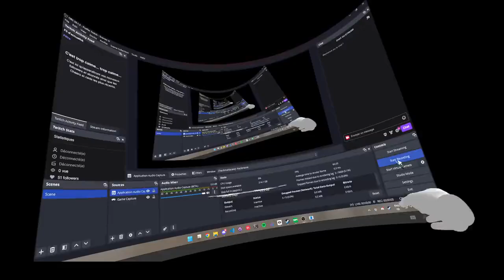TRACKMANIA in VR